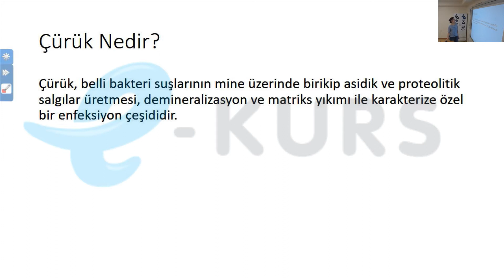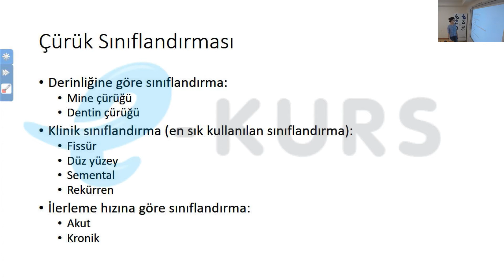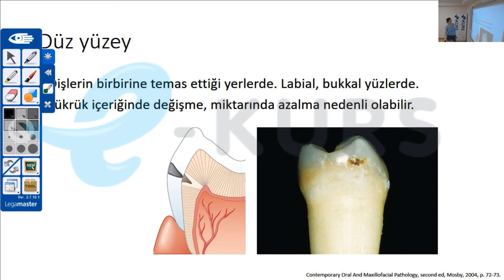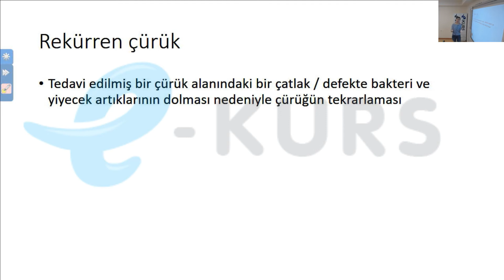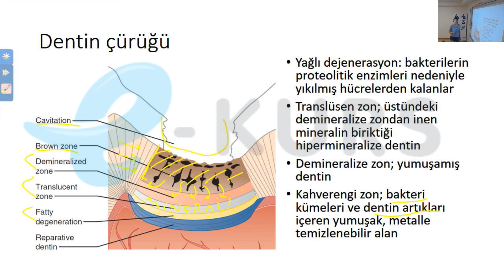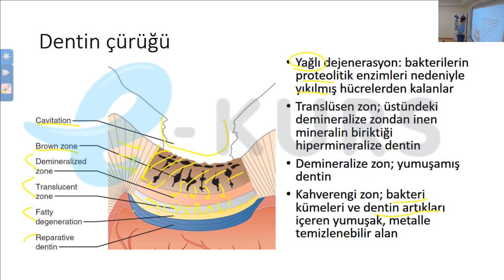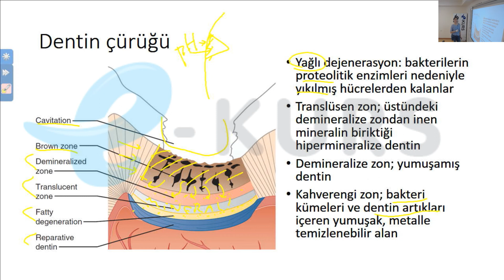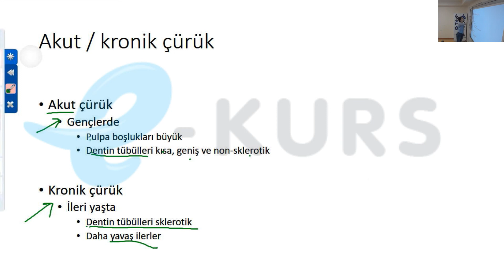DUS Tıbbı Patoloji - Çürük Nedir?, Çürük Sınıflandırması, Semental (Kök) Çürüğü / nettekurs.com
Kazanma Garantili EUS Online Kursu İnternet Olan Her Yerde, Tıklayın, Kazanın !!! Tıklayın, Kazanın !!!